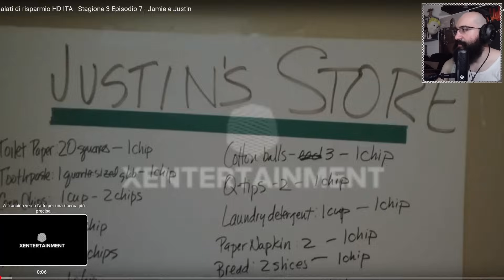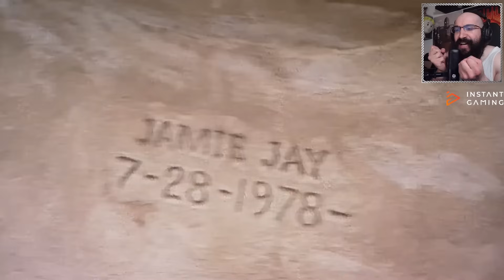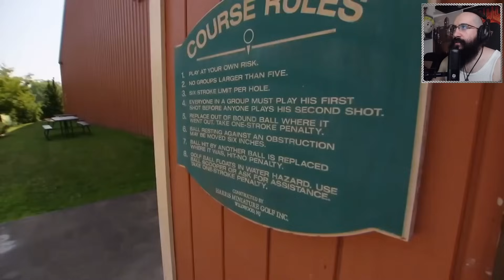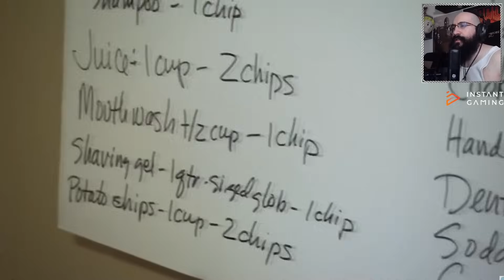Lapide di CACCA di Gatto ! - Malati di Risparmio Reaction #14